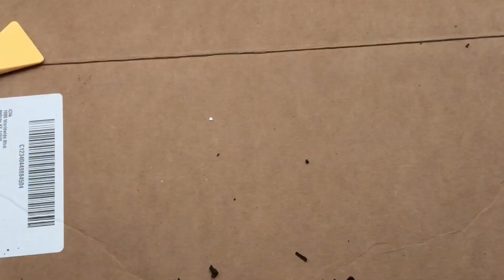DIY BMW E46 Harman Kardon front door speaker repair - Blown Speaker Repair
We are gonna fix a blown speaker. Well, two blown speakers actually! I bought a 2002 BMW 330i with the fancy 12 speaker Harman Kardon system and it sounded like garbage. There were certainly blown speakers. What to do? Pop off the panel and see what's going wrong! We do a e46 front door panel removal, speaker inspection, and foam surround repair in this video. The middle speakers for this model are not available for replacement in the stock mounts, so we will have to repair them. It's a whole lot cheaper as well! In the end, they sound like they should!

You will need a door panel / trim removal tool, a t20 torx driver, and a Phillips and Flathead screwdriver for the inspection.

In my case, the middle front door speaker surround was rotten and had to be replaced on both sides. I was able to order a new foam surround repair kit for them.

Speaker foam repair kit
Trim Tool Kit
Torx set
6in1 screwdriver

For something more interesting, try listening to audio books. I love having a good book read to me while I work or drive. They sure beat top 40 radio these days!! Here's a link to a free month of Audible. Enjoy!!! Prime members get an even better deal!

You ever have groceries delivered? Try Amazon Fresh and let the groceries come to you.